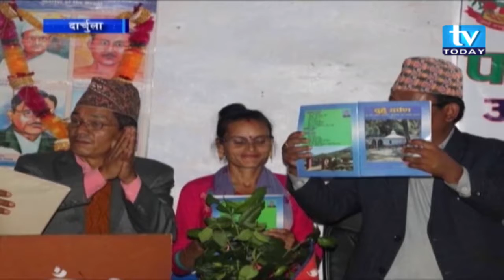ब्यास गाउँपालिकाको पाँचौं गाउँ सभा सम्पन्न